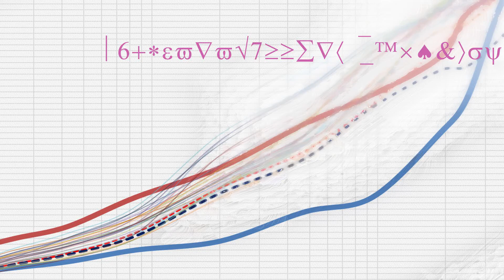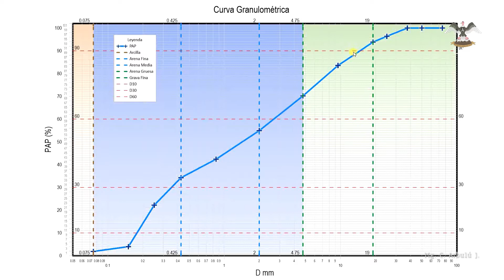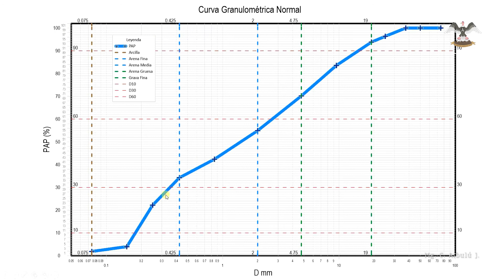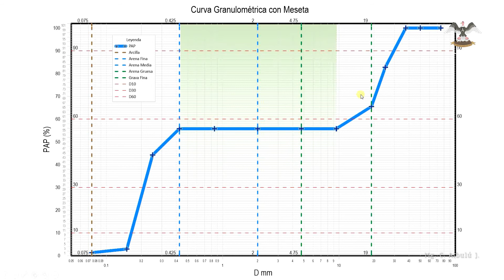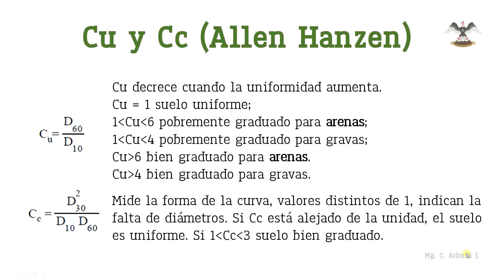Ojiva Granulométrica Arbulu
Se analiza una curva granulométrica, sus diámetros característicos, su forma y los indicadores de coeficiente de curvatura y coeficiente de uniformidad.